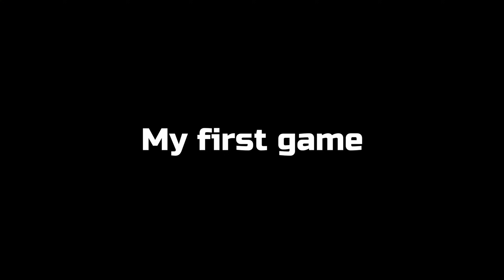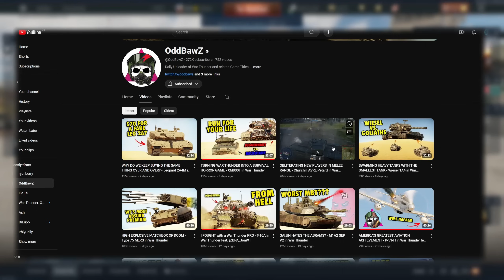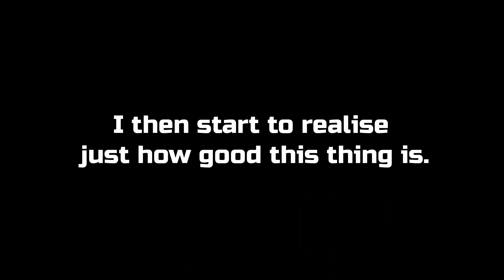Playing Every Tank from War Thunder Seek & Destroy | SuperCut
A full video and review of every tank this update.

00:00 Desert Warrior
19:18 VEXTRA
37:28 CV9035DK
52:39 U-SH 204 GK
1:11:34 2A7HU
1:26:37 XM800T
1:47:57 T-80U-E1
2:22:36 Namer 30
2:39:47 2A4M CAN
3:02:25 ZSL92